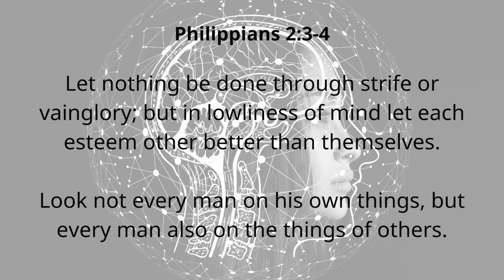Teen Bible Study - Mind of Christ (Part 1)